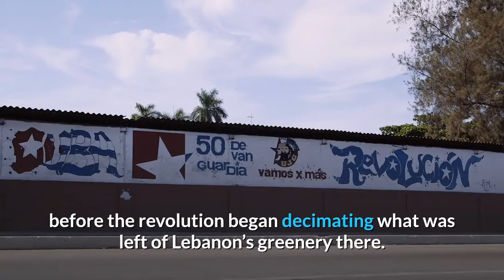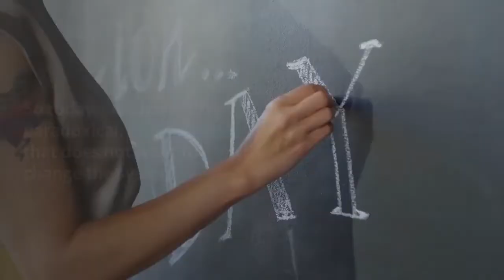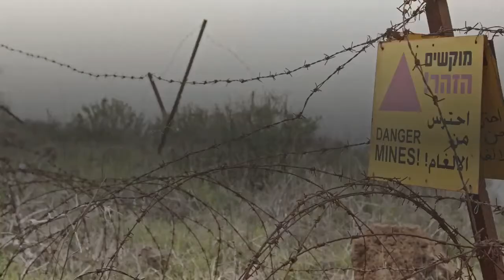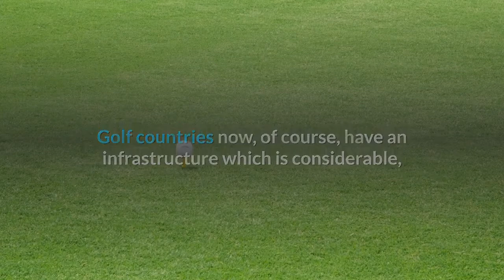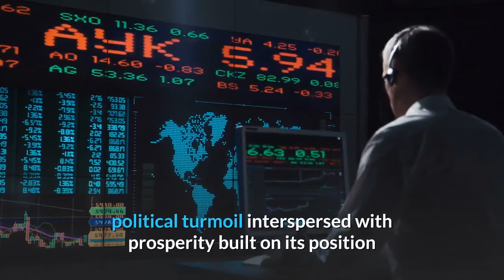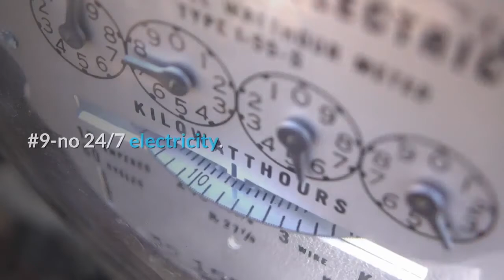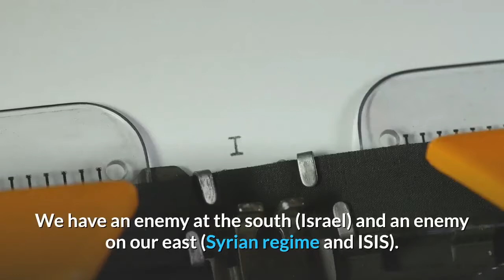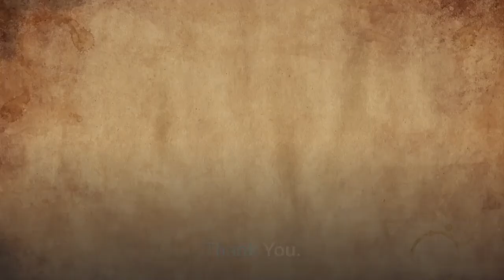Lebanon Riots What's Really happening in Lebanon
Lebanon is a small country of 10,400 square kilometers. With a population of 6,100,000, and falling. [fewer babies and people are immigrating to the WEST], and five major religious and ethnic groups. The 36% are Christians, the 29% Sunni, the 28% Shia, the 5.2% Druze, and the 18,500 battle-trained Shia pro-Iranian militia in Beirut and the south. Lebanon has been plagued with economic woes and riddled with political chaos since the end of the civil war in 1990. But it was these recent months that have put the economy in imminent and inevitable collapse. The past months also yielded myriads of different new taxed products and services, which angered the populace even more. A massive fire in Lebanon’s heartland also took place two days before the revolution began decimating what was left of Lebanon’s greenery there. The last straw was when the government proposed a 0.20$ tax on calls per day on WhatsApp, a widely popular app that is universally used domestically. Welcome to The Atlantis Report. The straw that broke the camel's back it's, of course, the tax that had to be imposed on WhatsApp, what is essential for the Lebanese given the importance of the diaspora; but it's also other measures, it is also the increase in VAT. It is also the fact that there is no electricity, there is no water, there is no free access to health services. Finally, all that was added, and it exploded. Everyone takes for his rank, that is to say: the political class is totally discredited, and what the protesters are asking it is a total change of political class. It must be said that it is a big problem, the Lebanese political class is a big problem because it has been there for years, there have been no changes. It serves her interests and the interests of everyone's community. Young people especially, but not only,

Economic Collapse 2019 - Stock Market Crash , economic collapse news.
Special thanks to my youtube friends , they inspired me to finally start my own channel :